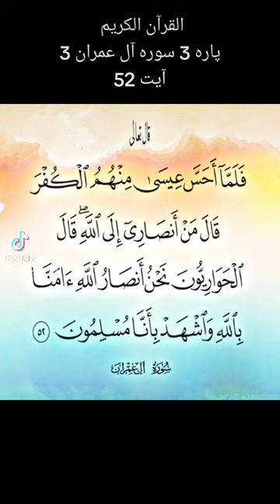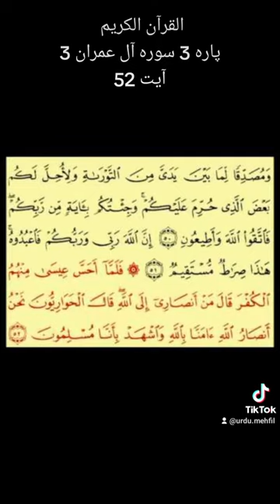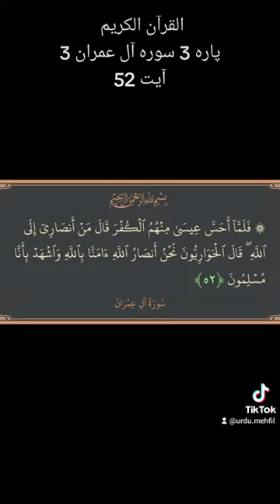Quran Para 3 Surah 3 Ayat 52